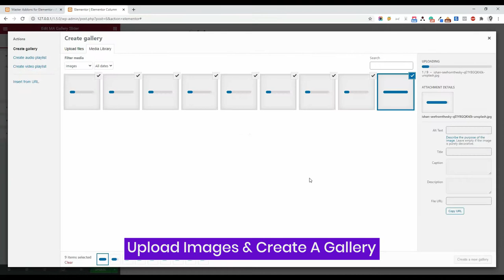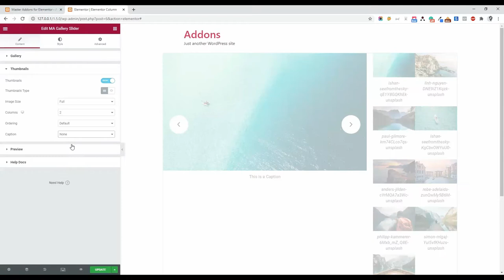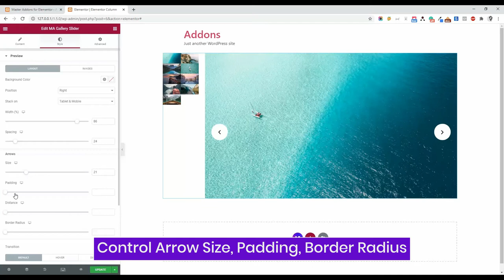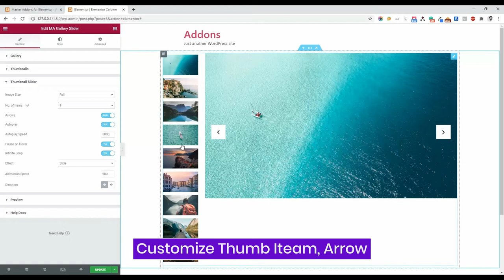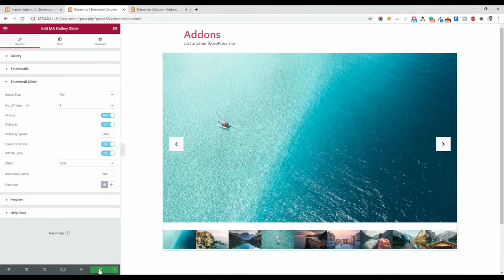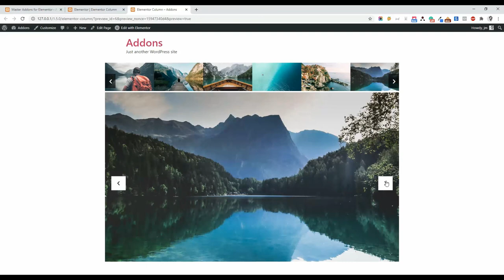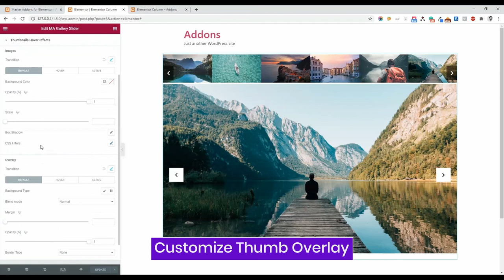Gallery Slider Element By Master Addons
Gallery Slider element by Master Addons. You can arrange multiple types of gallery slider with this element. Take a look at the video and you will get it.